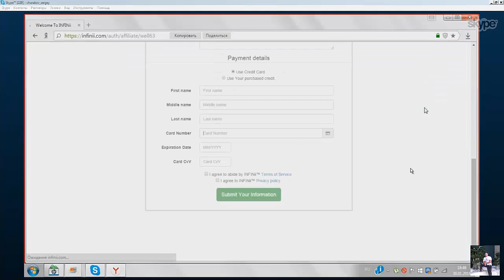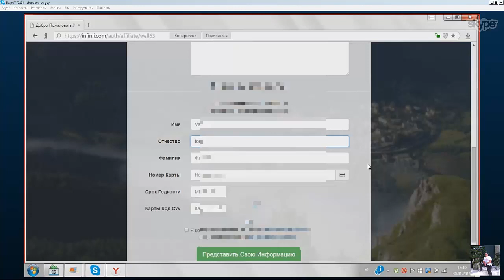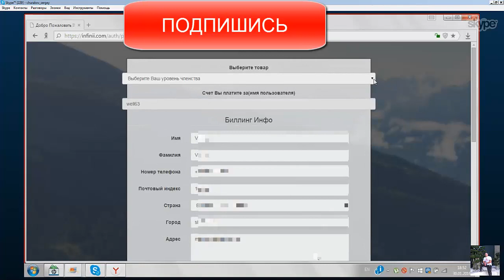Как активировать кабинет Infinii. Как оплатить пакет в Infinii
За более подробной информацией обращайтесь любым способом:

skype: churakov_sergey
Сергей Чураков

как зарабатывать на ebay мануал,как заработать на аукционе,заработок на аукционах,как заработать с помощью ebay,заработать на ebay реально,заработок с помощью ebay